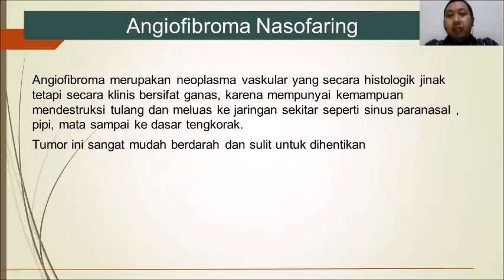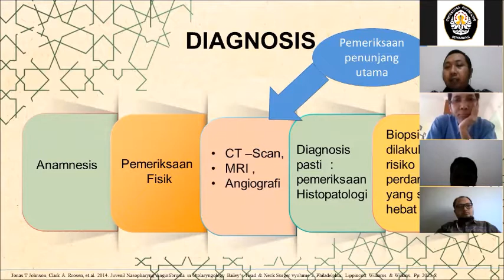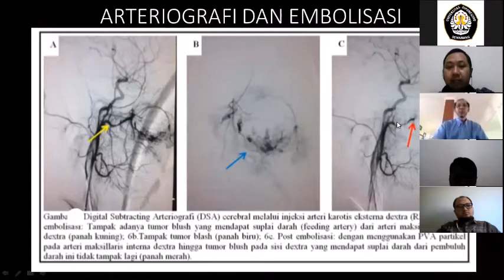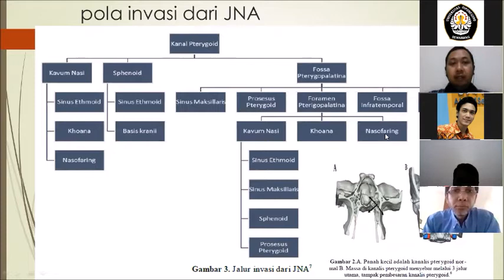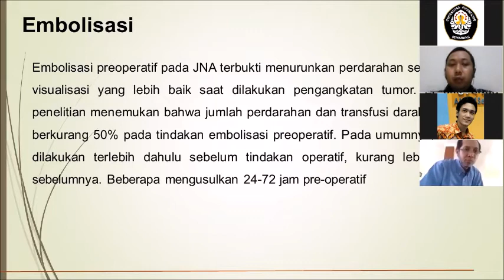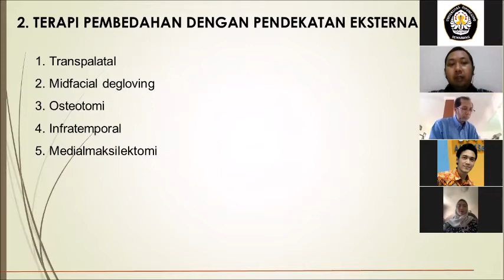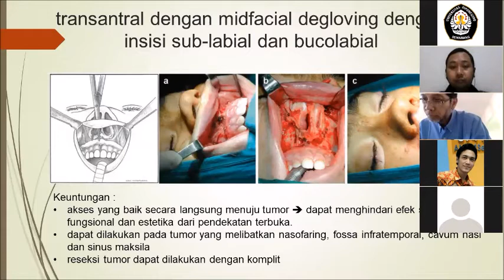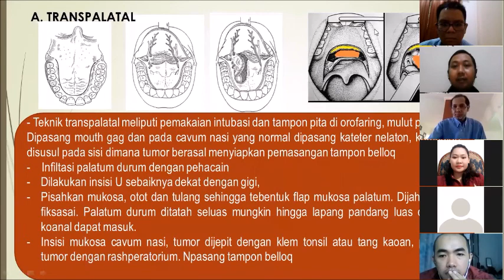Angiofibroma Nasofaring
Pembacaan Modul Angiofibroma Nasofaring

Divisi : Onkologi

Pembicara : dr. Heri

Pembimbing : dr. Willy Yusmawan, Sp.THT-KL(K), MSi. Med